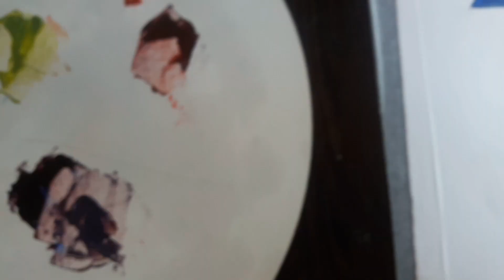OIL PAINTING, TIPS ALL ABOUT. Learn the magical secrets of color combination in oil painting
"From now on, you will have no challenge in color combination and color theory and you will take your art to a new level!
This fascinating tutorial on color mixing and color theory covers the following topics:

1. Principles of color theory: In this tutorial, you will get to know the basic principles and concepts of color theory. It includes topics such as the color circle, color combinations, shading of colors and their effect on each other, and the principles of using colors in design and oil painting.

2. Color Chart: In this tutorial, you will learn the color chart, which is a standard chart that shows colors in a hierarchy. By using the color chart, you can combine colors correctly and get harmonious and beautiful results.

3. Mixing colors: In this tutorial, you will get to know the techniques and techniques of mixing colors. It includes topics such as mixing primary colors to create secondary colors, the history of different colors, the principles of darkening and lightening colors, and creating variety and balance in color mixing.

By learning these topics, you will be able to mix colors correctly and create creative and beautiful colors using color theory and color charts.

In oil painting, color combination is one of the attractive and important aspects that give life to works of art. Through the right combination of colors, painters are able to create various visual effects and give the image a deeper feeling.

The color combination in paint and oil painting can be done individually or in the form of a color wheel. Each color alone has its own strength and beauty, but its combination with other colors as combinations gives new dimensions to the effect.

For example, the combination of cold colors such as blue and green gives the image a feeling of calmness and silence, while the combination of warm colors such as red and orange brings energy and excitement to the work. These combinations cause interactions between colors and make the image dynamic and attractive.

Also, in paint and oil painting, the combination of complementary colors is also used to create a balanced color balance in the work. The combination of contrasting colors such as red and green or blue and orange gives depth and balance to the effect and portrays splendor and beauty.

Each professional painter chooses the combination of colors based on his experience, taste and creative vision. When this election is done with proper coordination, it will lead to a beautiful and unique result.

The combination of color in oil painting is one of the important elements that make the work come alive and beautify it. These color combinations have a hidden power that has profound effects on the visual experience of the audience and through which artists can better convey their feelings and convey their messages.

In the color mixing training channel, we will teach you how to combine colors in an academic
and practical way, as well as teaching portrait painting, live model landscape painting, human anatomy painting, inanimate object painting, animal and bird painting, acrylic techniques, painting We will share watercolor, gouache painting, colored pencil painting, digital painting and other techniques with you.

oilpainting,painting mix
,mix oil paint,
mix color oil painting
,oil painting skin color mix